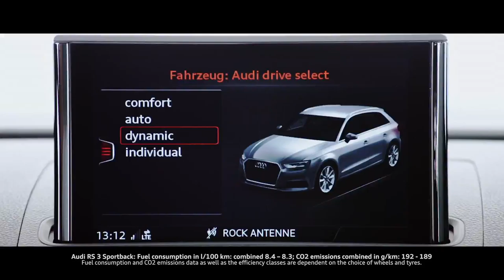AUDI RS3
IN TV 18 FEBBRAIO